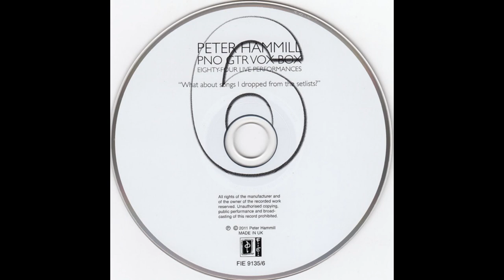PETER HAMMILL Pno, Gtr, Vox (CD 6)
What About Songs I Dropped From The Setlists? (CD 6)

Labour Of Love
The Unconscious Life
Too Many Of My Yesterdays
The Mousetrap
Sitting Targets
The Birds
Yoga
Four Pails
Bubble
Time To Burn
Afterwards
Refugees